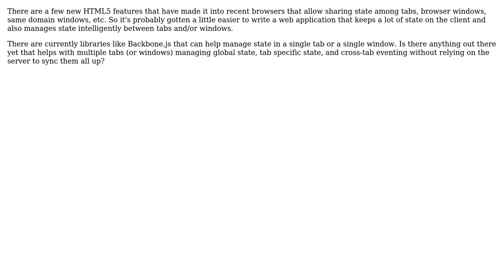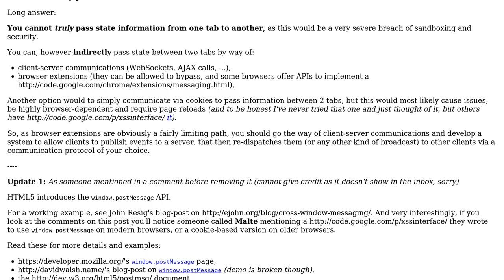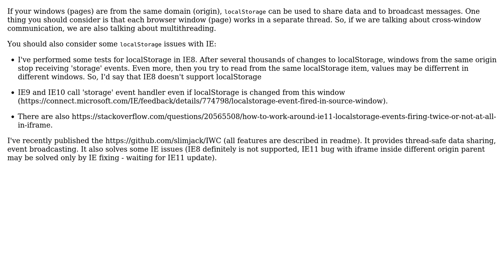Are there open-source JavaScript libraries addressing multiple browser tabs and client state for...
Are there open-source JavaScript libraries addressing multiple browser tabs and client state for newer browsers?

With thanks & praise to God, and with thanks to the many people who have made this project possible! | Content (except music & images) licensed under CC BY-SA | Music | Images & others | With thanks to user psr user PersonalNexus user josh3736 user haylem user Eugene Khudoy and the Stack Exchange Network Trademarks are property of their respective owners. You are responsible for your own actions.